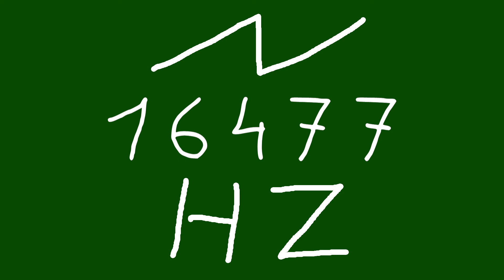16477 hz saw